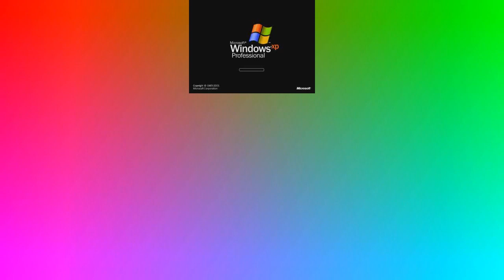Windows XP Startup Sound Sparta Diamond ZGU Remix (@NicholasBaker9095 birthday special)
I made another birthday gift for @NicholasBaker9095 since today is his 20th birthday.
Credit to @harounhaeder1500.